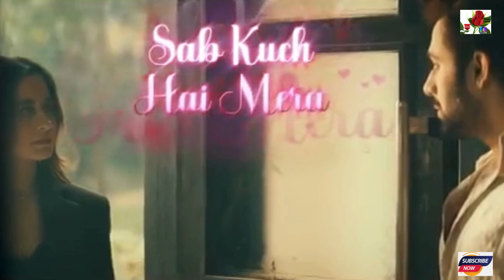Chaha Hai Tujhko Chahunga Hardam - Lyrical | Pearl V Puri, Sanjeeda Shaikh | Sanjeev Rathod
Presenting the beautiful and heartfelt "Chaha Hai Tujhko Chahunga Hardam" in a lyrical version, featuring the talented Pearl V Puri and Sanjeeda Shaikh. This romantic track is filled with deep emotions and a timeless melody that captures the essence of everlasting love. Let the soulful lyrics and soothing music take you on a journey of love and affection.

💖 Song Highlights:

Song: Chaha Hai Tujhko Chahunga Hardam
Artists: Pearl V Puri & Sanjeeda Shaikh
Music Composer: Sanjeev Rathod
Genre: Romantic, Soulful
🎬 Dive into the lyrics and experience the emotions behind the song!
💞 A perfect track to dedicate to that special someone in your life.

💬 Share your thoughts about the song in the comments below.